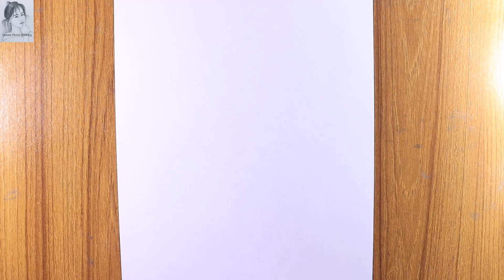Lord Sri Krishna and Radha Rani drawing step by step | Marker drawing Radha Krishna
Lord Sri Krishna and Radha Rani drawing step by step. In this drawing video I used Permanent marker. Thanks for the visit.